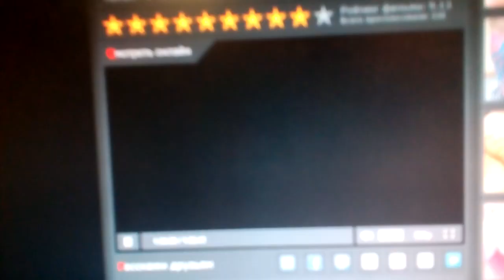TriStar Pictures / Sony Pictures Television (1995)V6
Johny Mnemonic (1995)

@(1995) TriStar Pictures / Alliance Films